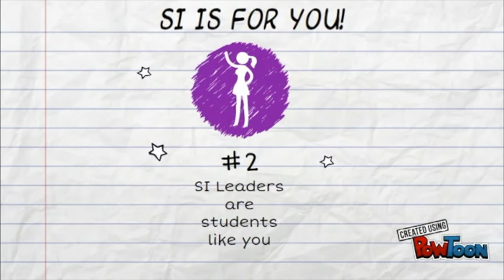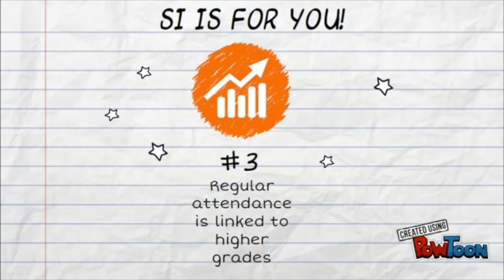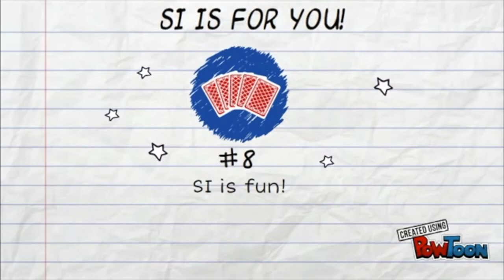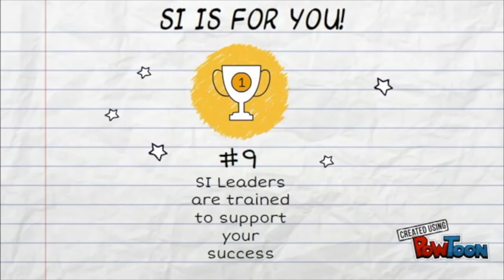Purdue Univ. Supplemental Instruction - 2017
Learn 10 things every student needs to know about SI.